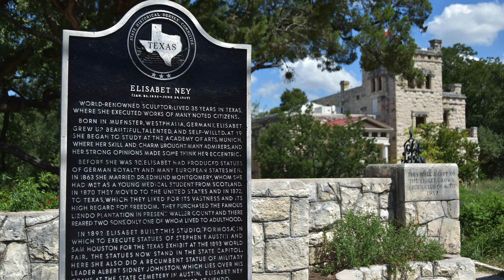12 Best Places To Visit On Austin Museum Day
Austin Museum Day is an annual event in the Capital of Texas. Local museums offer free admission on September 22, 2024.

0:00 Austin Museum Day
0:05 Neill-Cochran House
0:22 Flower Hill Urban Homestead
0:40 Blanton Museum of Art
0:58 French Legation
1:11 Jourdan-Bachman Pioneer Farms
1:30 The Contemporary: Laguna Gloria
1:46 Umlauf Sculpture Garden & Museum
2:00 Lady Bird Johnson Wildflower Center
2:06 Texas State Capitol
2:22 Elisabet Ney Museum
2:33 Chateau Bellevue
2:39 Humanities Texas